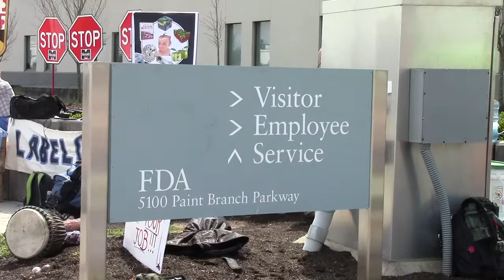Part 80 | Occupy Monsanto Stone Soup FDA Eat In 2013